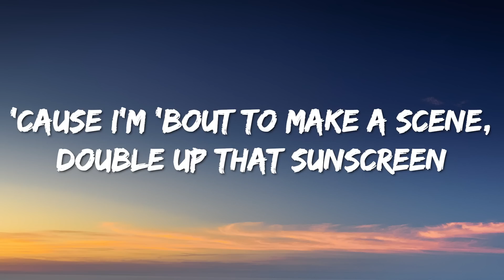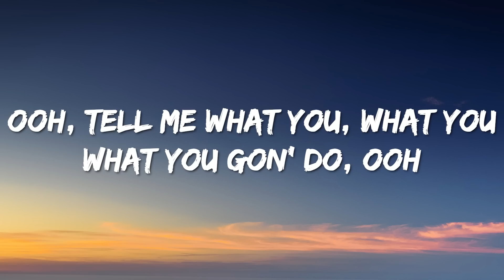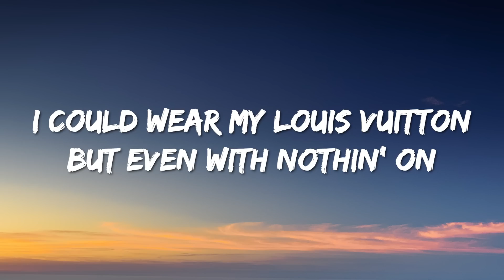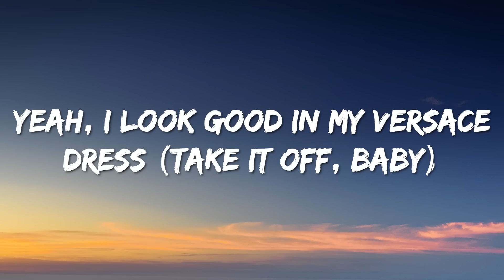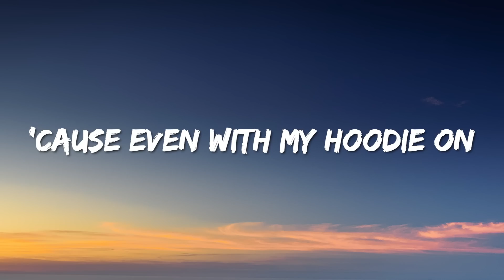Meghan Trainor - Made You Look (Lyrics)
[Chorus]
Mhm-hm-hm